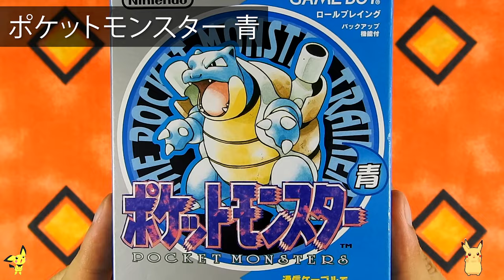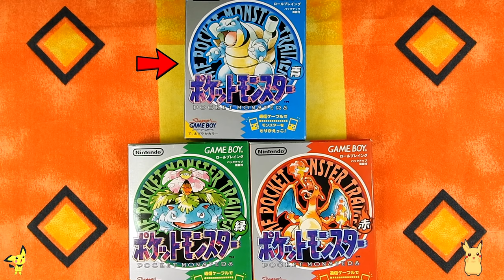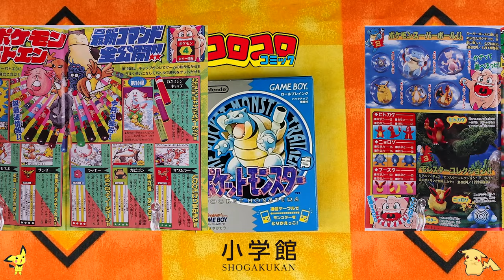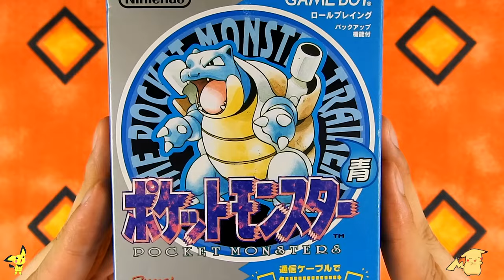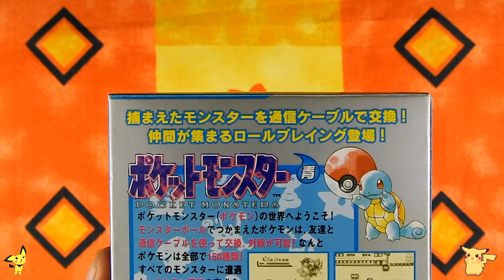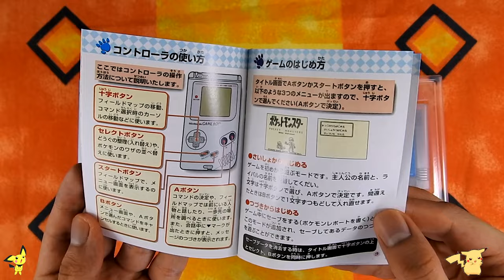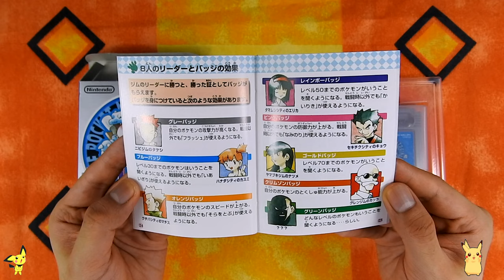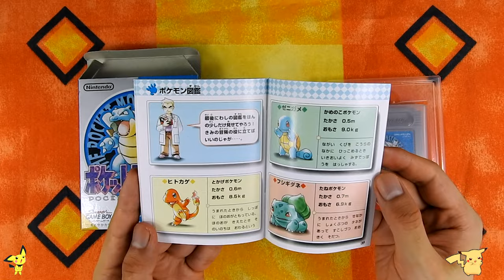Historia y Review de Pokémon Blue [1996/1999]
Review de Poketto Monsutā Ao la cual fue una edición especial para el Gameboy lanzada el 15 de octubre de 1996 exclusivamente para Japón.
La edición Ao técnicamente surge como una actualización de sus predecesores Poketto Monstaa Midori y Aka.
Su lanzamiento causo controversia entre los fans ya que además de ser una edición especial también fue limitada y exclusiva para la revista japonesa Coro Coro de la editorial Shogakukan.
Finalmente el 10 de octubre de 1999 o sea 3 años después, se lanza la edición estándar para su venta general en todo Japón a un precio de 3000 yens al igual que Midori y Aka.